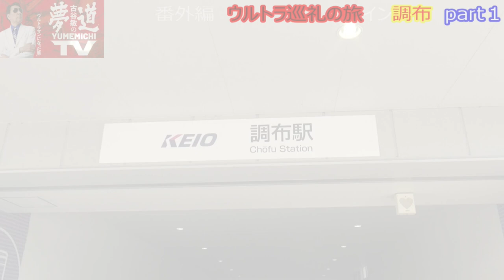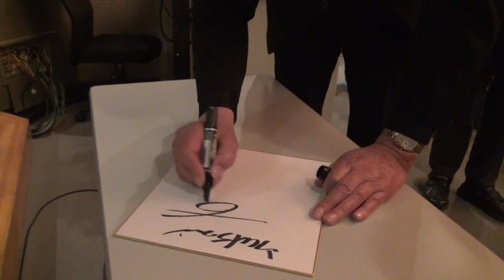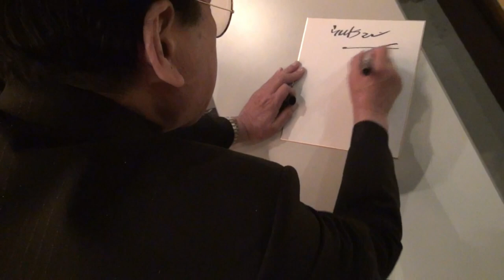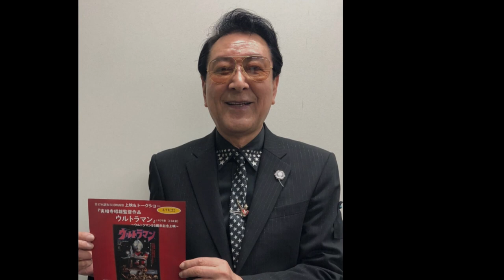「番外編ウルトラ巡礼の旅ｉｎ調布」ウルトラマン実相寺監督作を調布で語る！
※日本語、英語、中国語、スペイン語の字幕を追加しました。（4/9更新）
※English subtitles added.　English subtitles can be displayed.
※已添加中文字幕。　可以显示中文字幕。
※Se han añadido subtítulos en español.　Se pueden mostrar subtítulos en español.

２０２２年３月１９日に調布市文化会館で行われた、第１７回調布市民映画塾～ウルトラマン５５周年記念上映～映画「ウルトラマン」にゲスト出演させていただいた時の岡本祥子アナウンサーとの対話と会場の様子をお伝えします。
「番外編ウルトラ巡礼のｉｎ調布」パート１

（この動画は撮影スタジオでないので画面が暗くなる時がございますが、ご理解ください。）

▼古谷敏オリジナルグッズ購入サイト【シンビンショップ】

▼古谷敏Officialサイト【シンビンプロモーション株式会社】

調布市文化・コミュニティ振興財団